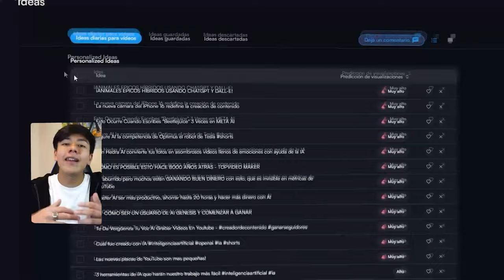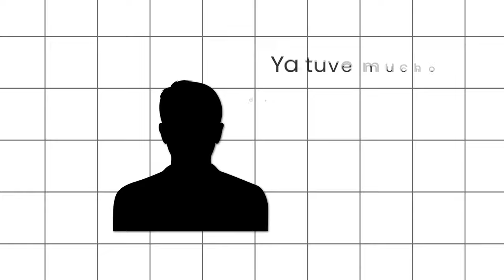Cómo Conseguir 1000 Suscriptores En YouTube 2024 Fácil Y Rápido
Cómo Conseguir mil suscriptores en YouTube 2024